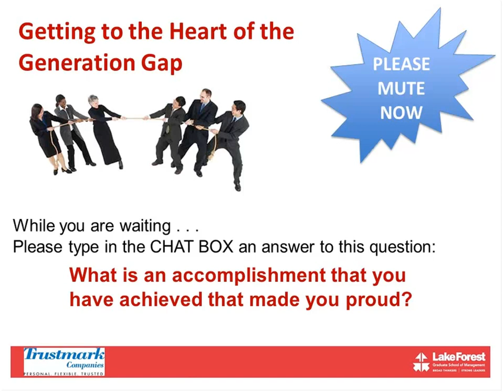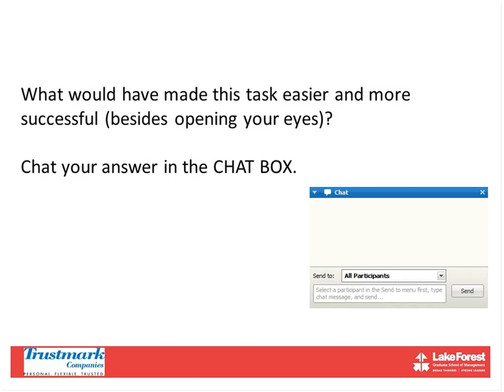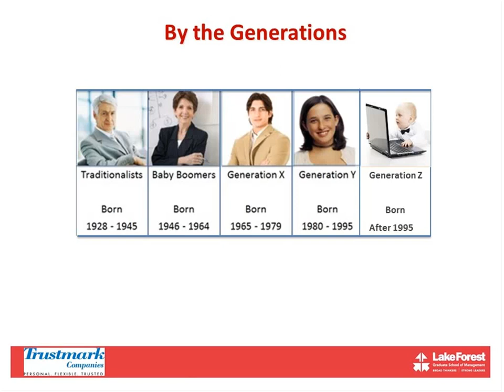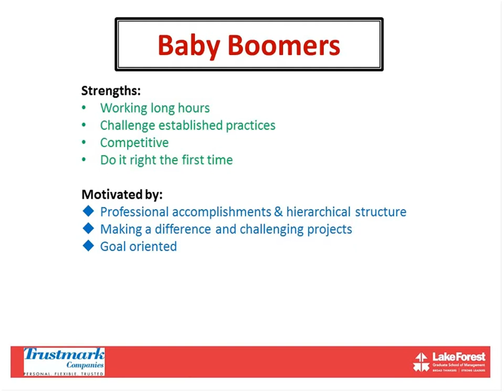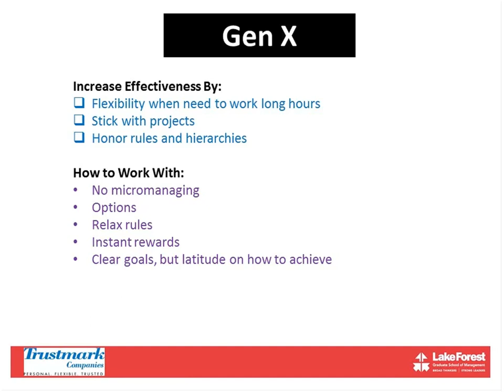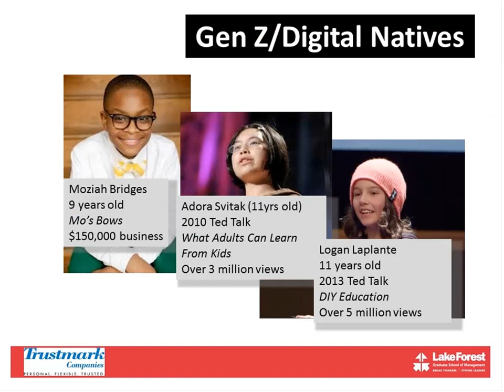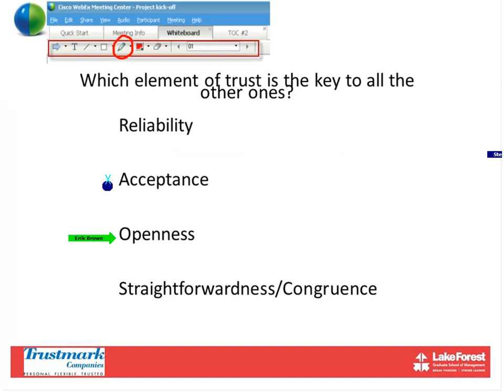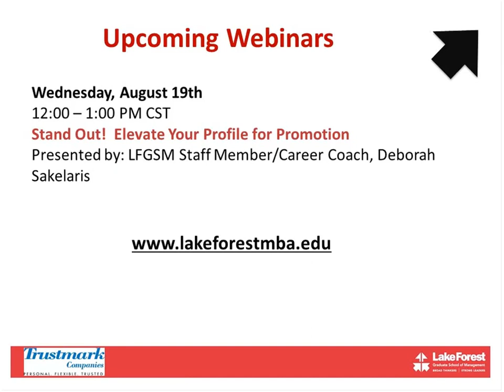Getting to the Heart of the Generation Gap - Leadership Learning Series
For the first time in history four generations are together in the workplace.  As a result, we are facing new challenges that negatively impact productivity.  Studies show that one in three of us waste about five hours a week on intergenerational conflicts.

Ideas about work ethic, corporate business practices and new communications technology are constantly being shared and discussed. Understandably, conflicts can occur over what people feel or how they say it. Navigating these challenges and capitalizing on each generation’s strengths will propel your career. In this session you will learn:

·        How our past influences where we are going
·        What motivates and demotivates each generation
·        How these differences will continue to affect the workforce in the future
·        Tips to get to the heart of the generation gap
·        What you can do now to be “generationally sensitive”

Presenter: Robin Thompson, LFGSM Business Leader Faculty Member

Originally presented July, 22 2015